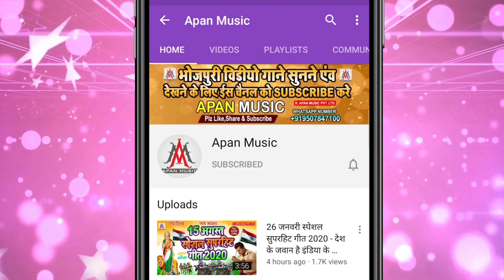फसल बानी माई रे परदेसवा में 2 || Ramu_Singh || Fasal_Bani_Mai_Re_Pardeswa_Me_2 || Lockdown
►Song : Fasal Bani Mai Re Pardeswa 2
►Singer : Ramu Singh
►Lyrics : Arun Ashiq